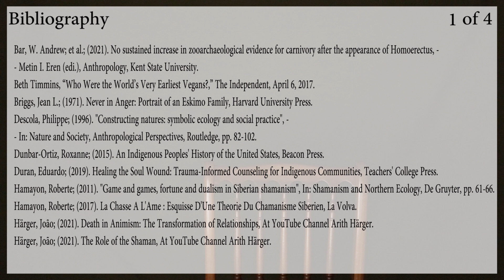The Shaman, The Hunter, Hunting and Eating Souls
On today's video let us explore the role of the shaman in its comunity when it comes to deal with hunting, hunters, the killing of animal-kin and consumption of souls.

Introduction - 00:00
Stealing Bodies and Consuming Souls - 04:59
Propitiating Spirits and Angry Souls - 09:28
Not Everyone Can Hunt - 13:15
Hunting is Sacrifice - 18:23
Keepers of Animals - 21:53
Mediation, Apology, Recompense and Respect - 23:58
The Romanticism of Hunting - 31:09
Power-Animals - 34:29
Horns, Antlers and Tusks - 39:07
Was Meat Responsible for Human Evolution? - 43:15
Could Indigenous Peoples Be Vegan? - 51:24
Bibliography & End Screen - 01:01:20

Once again, and as always, the Thumbnail to illustrate this video is my own creation. My depiction of the fusion between shaman and angry-spirit, and the inner struggle to propitiate the souls of animal-kin that have been robbed of their physical bodies and seek to take revange, with the air of their keepers. This will make better sense if you watch the video, hehehe.